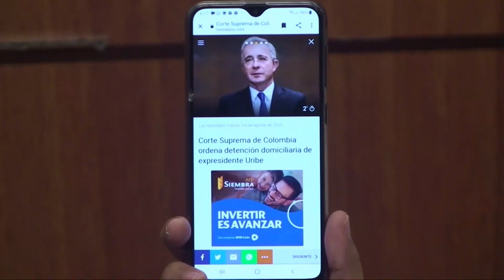Arresto de Uribe demuestra en Colombia existe la separación de poderes dice Omar Peralta